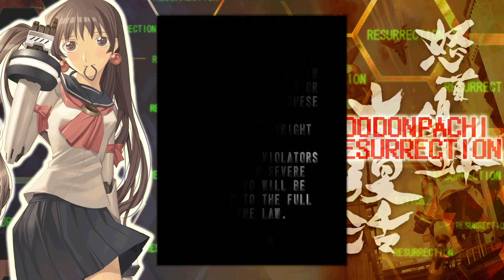Dodonpachi Resurrection Walkthrough part 1 HD (Xbox 360)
DoDonPachi DaiFukkatsu (怒首領蜂 大復活 - lit. Angry Leader Bee Great Resurrection) is the fifth arcade game in Cave's DonPachi series.

Dodonpachi Resurrection: Deluxe Edition (Xbox 360)
Rising Star Games published the Dodopachi Daifukkatsu version 1.5 game in PAL territories in November 2011, under the title Dodonpachi Resurrection (Deluxe Edition). This includes Xbox 360 (Arcade), Novice, Arrange A (ver L), Arrange B (ver B). Version 1.51 is available as 80 point DLC. Black Label (including a Black Label Novice mode, but NOT Black Label Arrange) is available as 800 point DLC. The game features the cover of the Limited Edition version of the Japanese Version 1.5 release and includes the arrange soundtrack CD that came with that version.